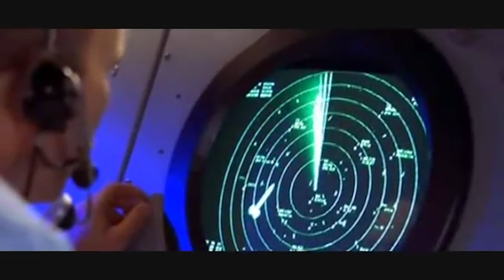Sea of Thieves A Bards Tale of the Mighty Scottish "DAHLILKOOK"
As a Bard of the Mighty Brasil D'ouro I had to share the Epic Journey me and the might DAHLILKOOK embraced. Thanks to all the other parties who participated in making this silly and fun video.

Not all Images or video clips are owned by me, and this video is strictly for the purpose of entertaining.

Credits:
DAHLILKOOK -Star
XDoggLegacy Producer
HumaneNine65899 - Dead Captain
MouldyThunder - Crew 01
Cutlassed - Crew 02
Asri3l1982 - Late crew Mate
TippyHawk522243 - Intruder 01
Uncredited mate of TippyHawk
DRUzORR - AKA Waldo
DJ Adaptiv - Waldo's Mate

0:00 Intro
0:10 Drink Water you Fool (Captain is Dehydrated!)
0:45 Learning the Ships name.
1:00 Dog Tragedy
1:35 Intruder
2:14 Go get 'em Boi
2:42 Dance Off (Sink them Hard)
5:00 Don't leave me!
6:08 Fish are Stupid.
7:00 Whatttah Sheeee SAAAAAID
7:16 Get you Pampered Up!
7:41 Watch out its a ROCK!
8:25 Giving Directions
9:56 Story of Biggus Deekus
11:17 Hostages thy Be.
11:40 This means War!
12:14 "You guys aren't COOL!"
12:40 Your ship is gone (Just like Daddy)
13:31 Don't play with him, He is a creeper!
13:47 Please don't shoot I am a Bard!
14:03 Singith I Cometh!
14:16 Where is Waldo?
14:41 Legend of the Mighty Weenis Guild
15:24 What an Accent
16:12 Where is Waldo, Things get weird.
16:42 Waldo Master of Deception!
18:06 Don't Flirt with Scottland
18:48 Time to Reflect
19:28 Alas thy Departure
19:49 Epic Ceremonial Send off.
20:03 The End